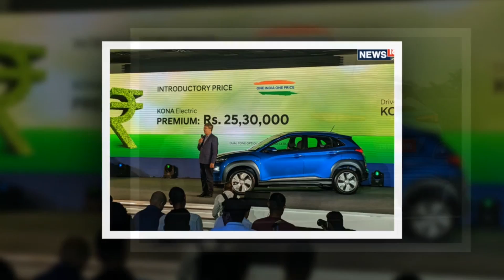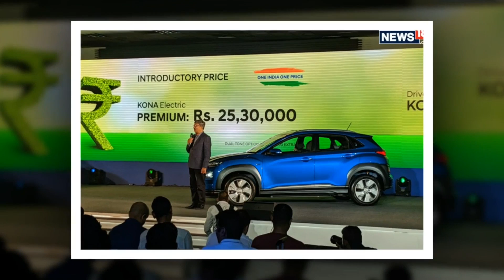481 കിലോമീറ്റർ മൈലേജ് ഞെട്ടിച്ച് ഹ്യൂണ്ടായ് കോന കേരളത്തിൽ എത്തി | Hyundai Kona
Watch 481 കിലോമീറ്റർ മൈലേജ് ഞെട്ടിച്ച് ഹ്യൂണ്ടായ് കോന കേരളത്തിൽ എത്തി Hyundai Kona